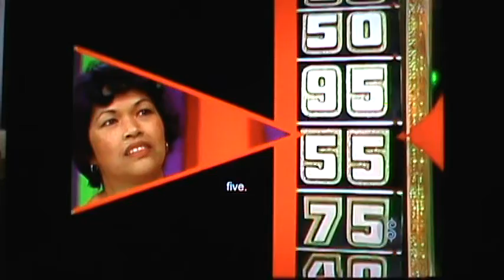M2U03341 M Series With Bob TPIR Continues Wheel round 1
M Series With Bob TPIR Continues